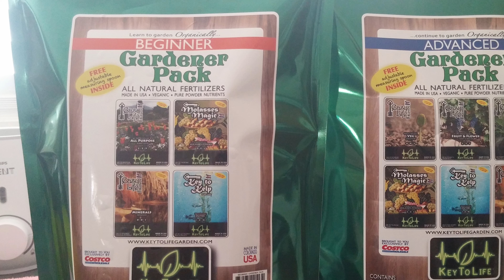Who is Sam Loehr? - The Man Behind Operations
Welcome to Backyard Farming Supply, where our goal is to help people learn how to grow their own food and reconnect to nature.